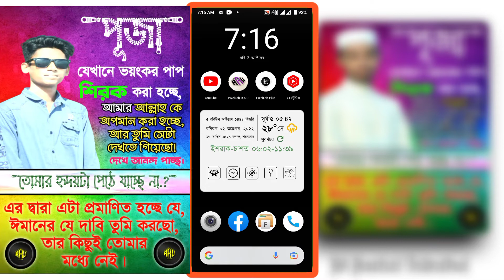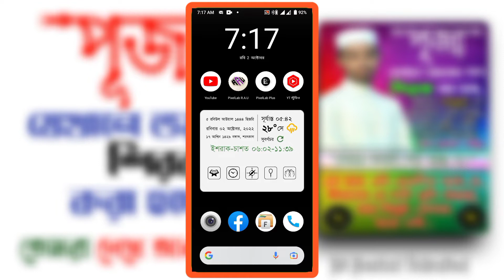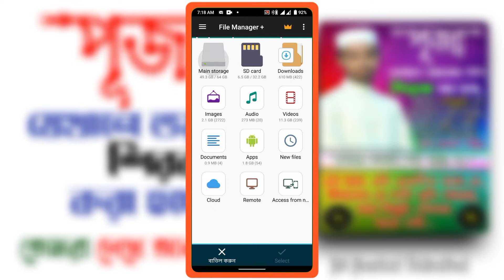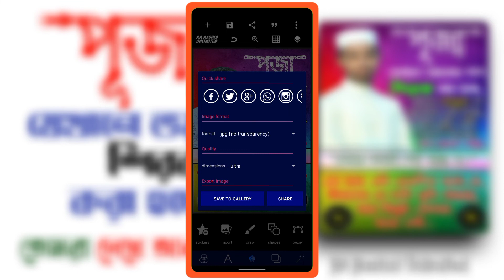পূজা উপলক্ষে মুসলমানদের জন্য গুরুত্বপূর্ণ একটি পোস্টার ডিজাইন,,RA Rashid Unlimited 👈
পূজা নিয়ে ইসলামিক একটি সুন্দর কথা উপলক্ষে একটি পোস্টার ডিজাইন..RA Rashid Unlimited

ʟɪᴋᴇ | sᴜʙsᴄʀɪʙᴇ | sʜᴀʀᴇ | ᴄᴏᴍᴍᴇɴᴛ
●▬▬▬▬▬▬▬ஜ۩۞۩ஜ▬▬▬▬▬▬●
ᴛʜᴀɴᴋ ʏᴏᴜ
●▬▬▬▬▬▬▬ஜ۩۞۩ஜ▬▬▬▬▬▬●

                               ধন্যবাদ।

১৫ আগস্ট ব্যানার ডিজাইন শিখুন
15 august banner design 2022
15 august banner designech
15 august postet design in pixellab poster design free plp
15 August Poster Design In Mobile
eid plp

Free Plp
Free Plp Download
Poster plp
Ramadan poster
ফ্রী ডাউনলোড

poster design
how to make poster in mobile
পোস্টার ডিজাইন
graphic design
ব্যানার ডিজাইন
graphic design
poster design
illustrator tutorial
Pixellab Poster Making Tutorial
Free Plp
poster design
how to
graphic design
february
language movement
pixellab
pixellab tutorial
pixellab
Free PLP
graphic design
pixellab tutorial
poster design 2021
পোস্টার ডিজাইন
ঈদ মোবারক পোস্টার
ঈদ মোবারক
পোস্টার ডিজাইন
মুক্তি দিবস
ঈদের শুভেচ্ছা পোস্টার তৈরি মোবাইল দিয়ে
eid mubarak
eid 2022
pixellab tutorial
PlP
happy birthday plp